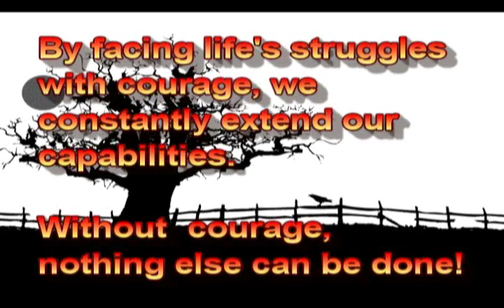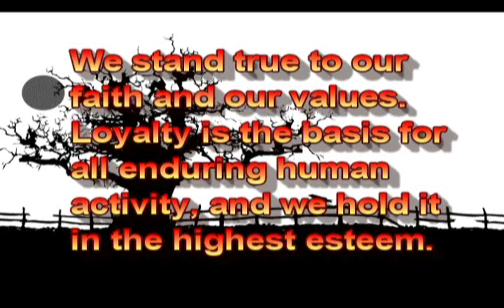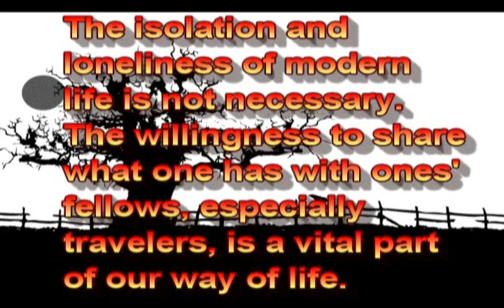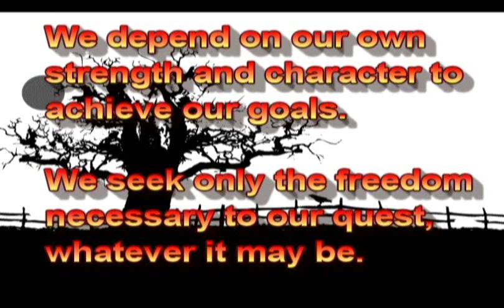The Nine Noble Virtues of Asatru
I am posting this as a video response to the Thunderf00t video regarding Venomfangx in the hope that if the Ten Comandments are no longer working for Venomfangx he may find another reference helpful. Needless to say, I am unable to post it directly to one of Venomfangxs videos.

with Commentary by Jordsvin

COURAGE

By facing life's struggles with courage, we constantly extend our capabilities. Without courage, nothing else can be done!

TRUTH

Blind faith has no place in Asatru. No pie-in-the-sky; we must act in this world as we see it and as it really is rather than calmly wait for the next.

HONOR

We must be true to what we are, and we insist on acting with nobility rather than baseness. Our standards must be banners held high in our hearts.

FIDELITY

We stand true to our faith and our values. Loyalty is the basis for all enduring human activity, and we hold it in the highest esteem.

HOSPITALITY

The isolation and loneliness of modern life is not necessary. The willingness to share what one has with ones' fellows, especially travelers, is a vital part of our way of life.

DISCIPLINE

We hold to the discipline necessary to fulfill our purpose. We stand willing to exercise the self-control and steadfastness necessary in these difficult times.

INDUSTRIOUSNESS

Let us dare to be all that we can be! Let us take risks and taste the richness of life. Passivity is for sheep. We refuse to be mere spectators in life.

SELF-RELIANCE

We depend on our own strength and character to achieve our goals. We seek only the freedom necessary to our quest, whatever it may be.

PERSEVERANCE

We hold to our path until its completion and are not ashamed to be strong. The cult of the anti-hero will find no support in us, and the gods we follow are not for the weak.